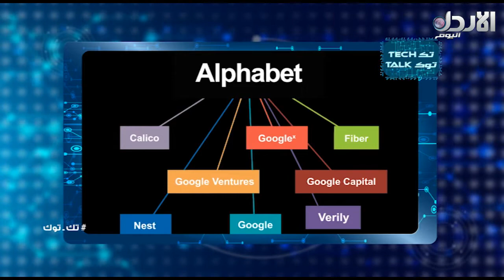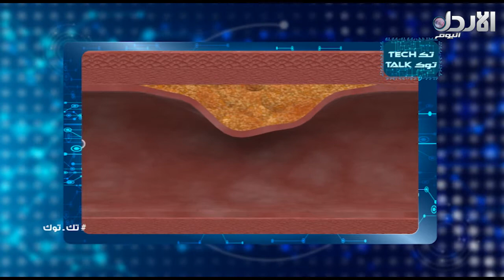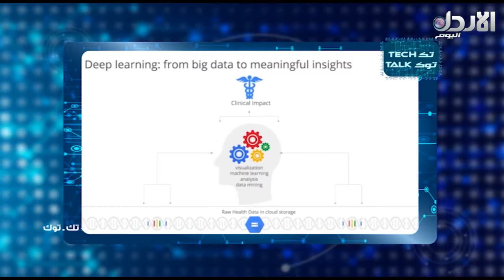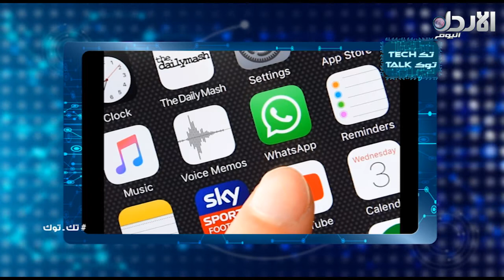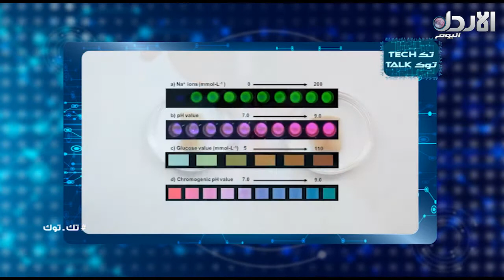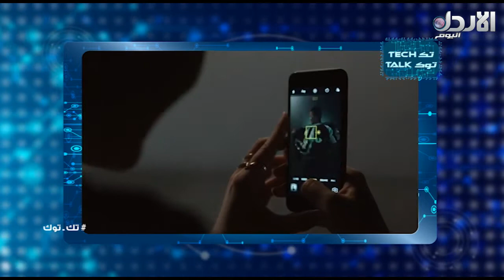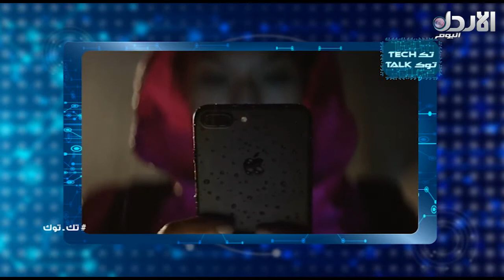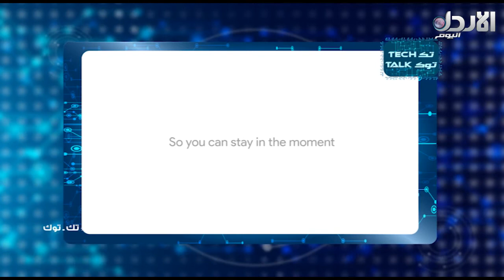برنامج تك توك - الحلقة #33 ( 10/11/2017) - أماني اوغلو